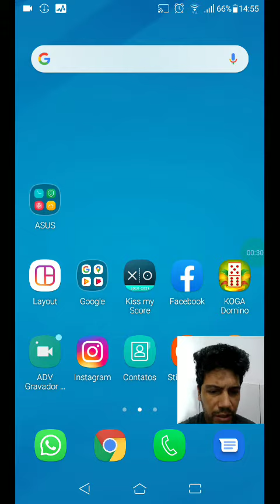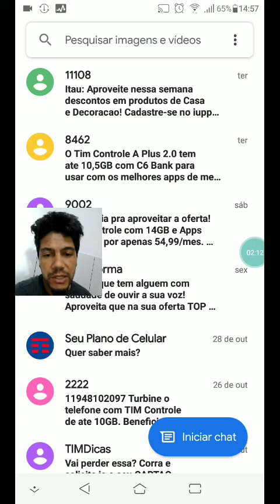Mensagem de SMS no celular 1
Vídeo com objetivo de auxiliar e dar dicas do uso de smartphones para facilitar a rotina do dia a dia na terceira idade.